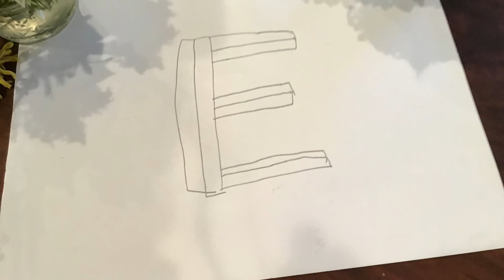How to draw a 3D E